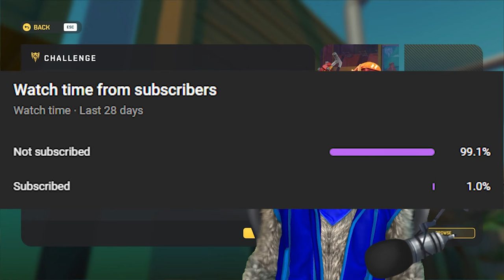Breaking In and Escaping the Evil Corporation Tower - Cyberscrape - Scrap Mechanic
Hello, my Wolf Pack!  It's time to take down the Evil Corporation.  We must break into their tower, set the explosives, and escape.  Lets get going.

This content is also available on Odysee.  If you want a platform that allows your voice to be heard come and join me on Odysee and make sure to drop a follow.